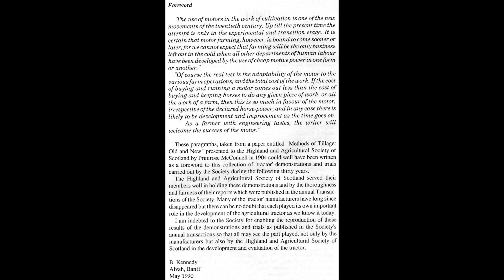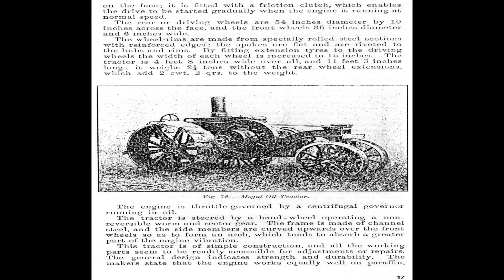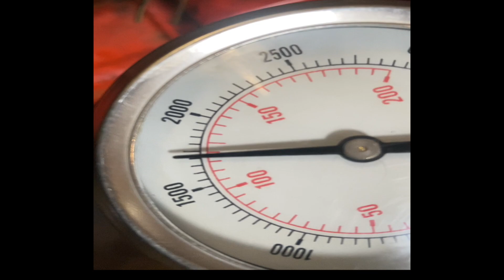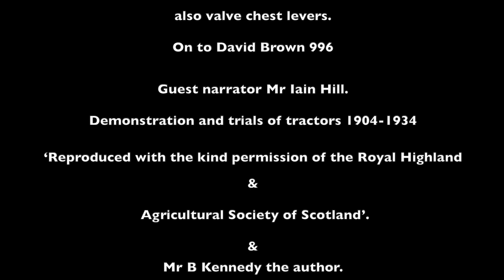David Brown 996 PTO gear box refitting.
Getting the PTO housing back on the tractor. A few more pages from Demonstrations and Trials of tractors 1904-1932.